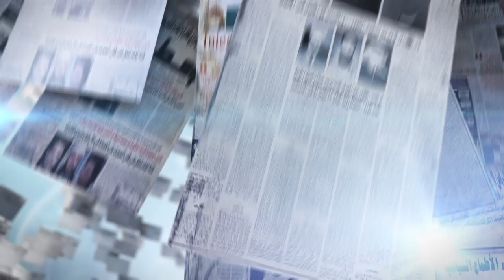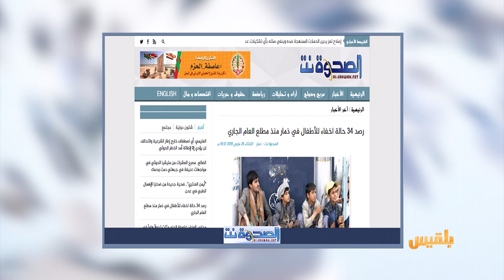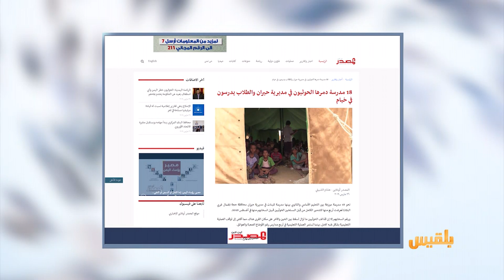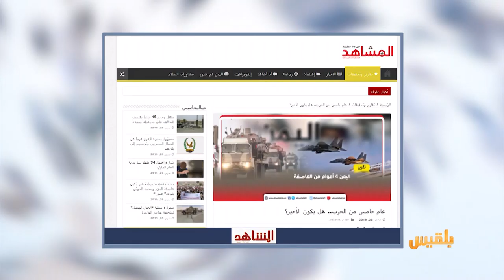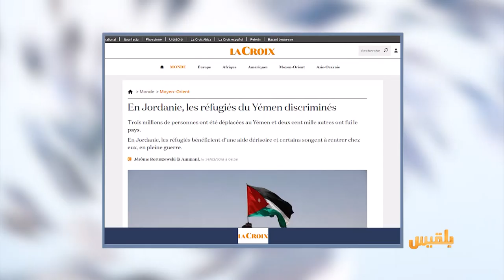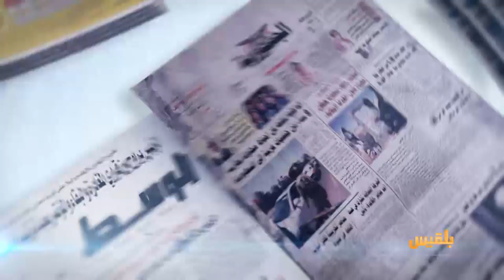كشك الصحافة | 27 - 3 - 2019 | تقديم: سالم باحمران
الصحوة نت
أين اختفى 34 طفلا في ذمار منذ بداية العام ؟
لا كروا الفرنسية
الصحافة الفرنسية
اللاجئون اليمنيون في الأردن يفكرون بالعودة إلى بلادهم رغم الحرب
d w
صحف ألمانية
لو نجح ترامب في الجولان سيأتي الدور على الضفة..